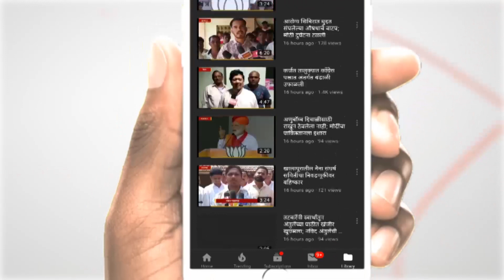मुख्यमंत्र्यांच्या बंगल्याची पाणीपट्टीच नाही तर महापालिकेचा मालमत्ताकरही थकित